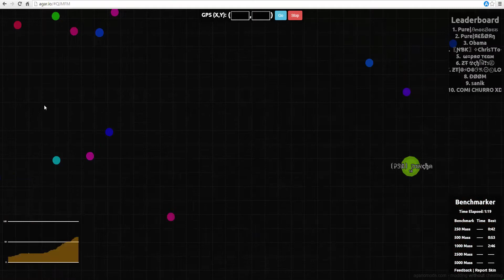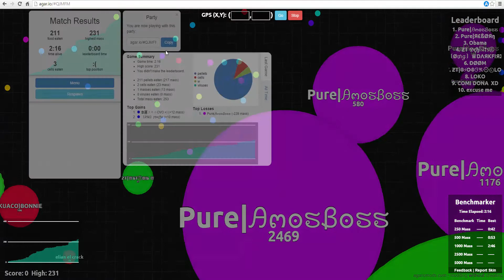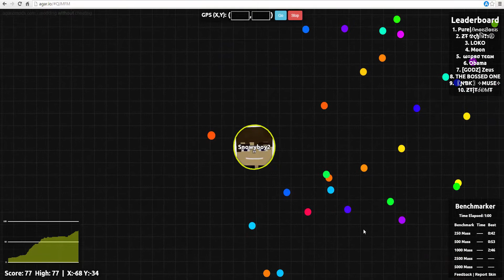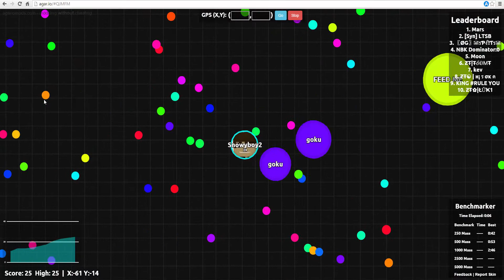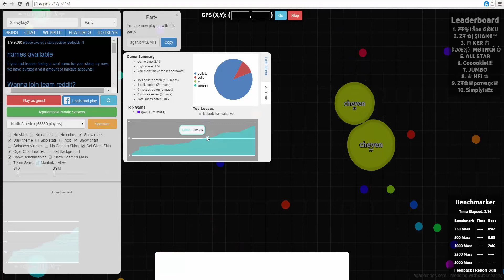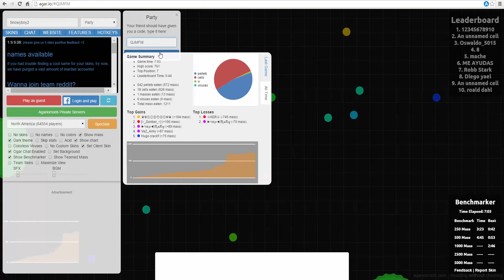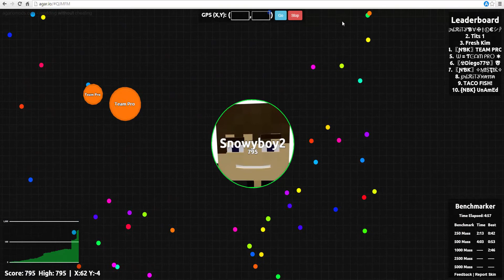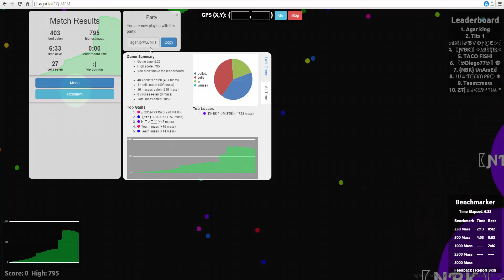Agar.io | Stupid Mistakes